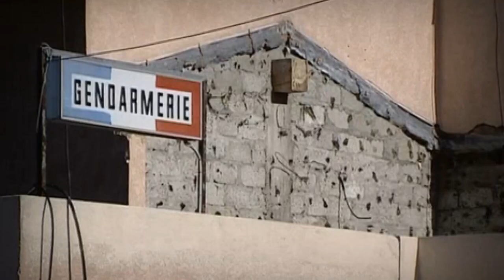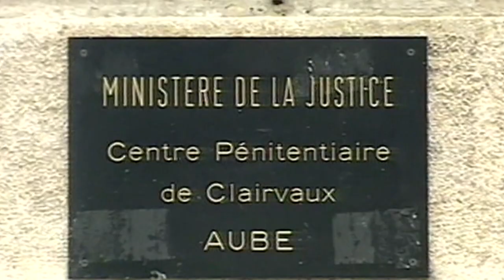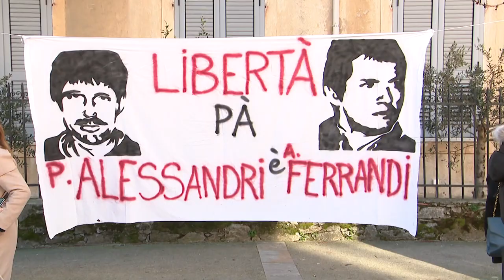Portrait d'Alain Ferrandi